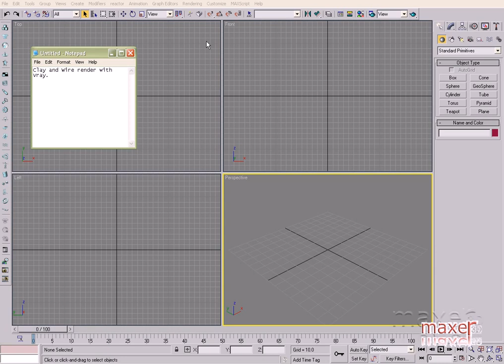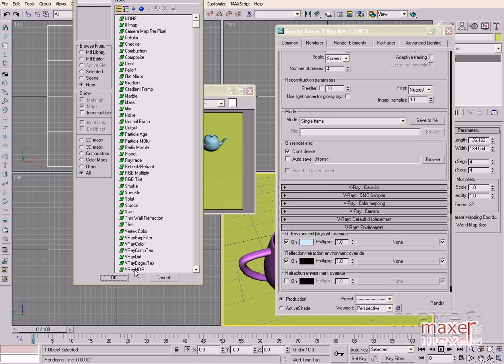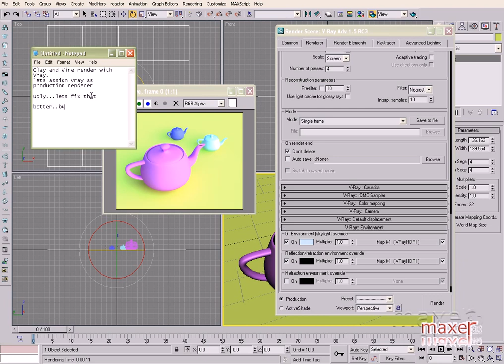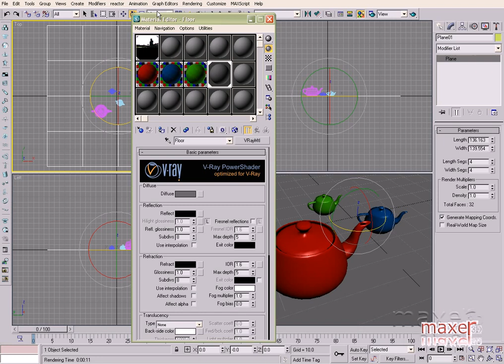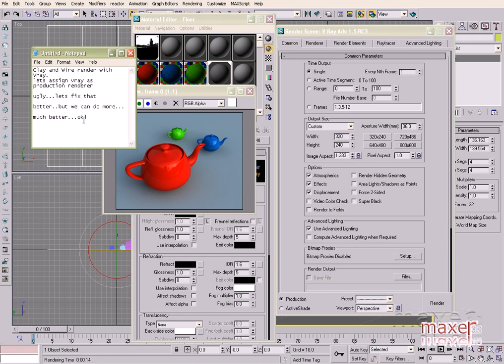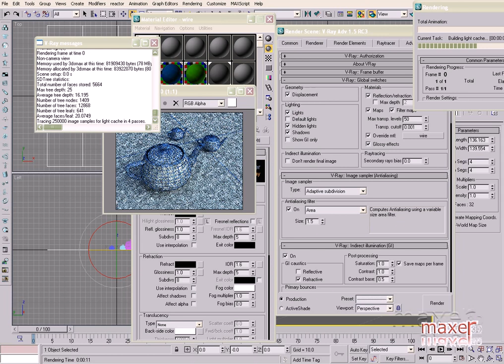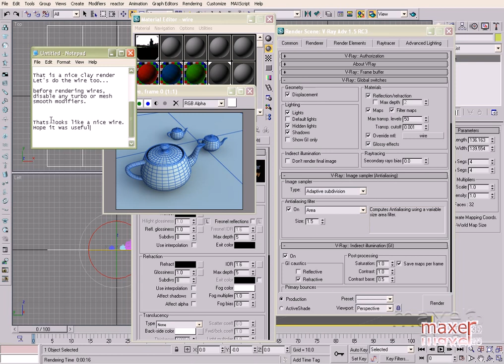Clay And wire Render with Vray and 3dsmax!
If you need further explanations, feel free to drop me a comment.
I'll make sure I'll answer.